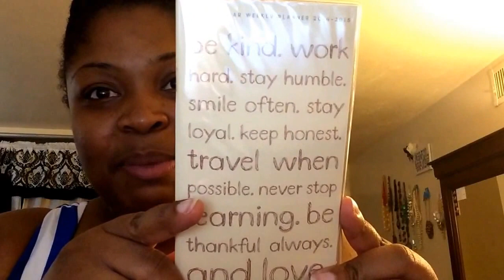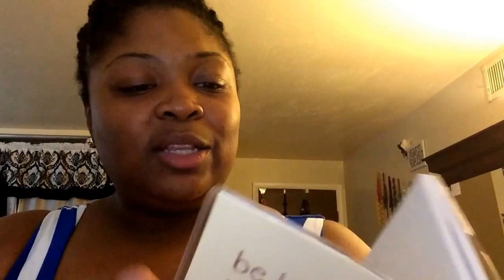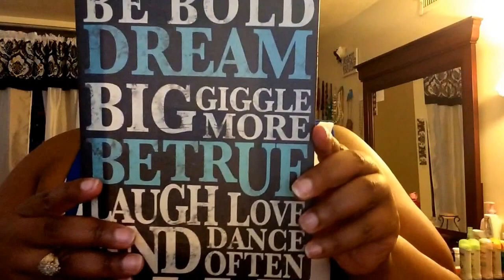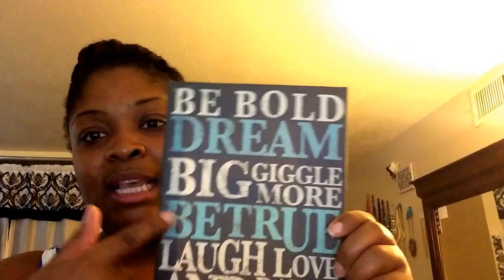Plus size Shopping OOTD! Jewelry Organization - Vince Camuto + dress + Walmart & Target Mini Haul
Mini Haul

Vince Camuto Kylie Satchel (TJ Maxx vs. Macys)
Cynthia Rowley - Bright Orange Summer Dress
Target - Chunky necklace and gold sandals

Jewelry organization (around 7 minutes)

Walmart and Target Items